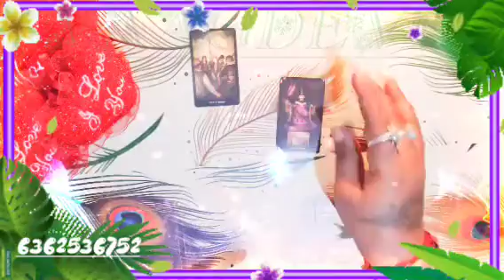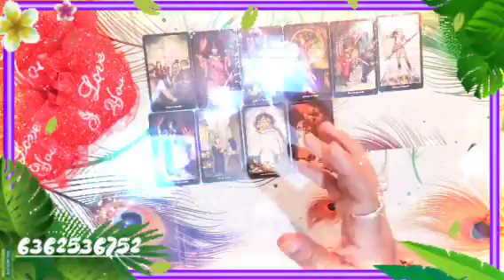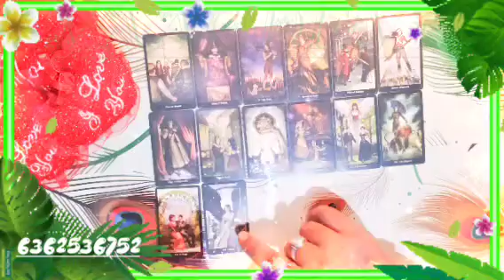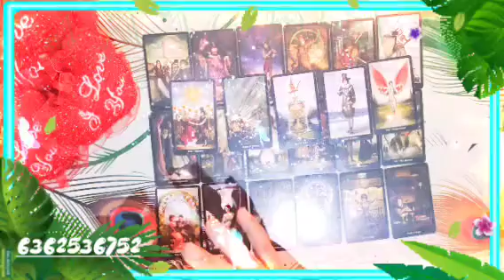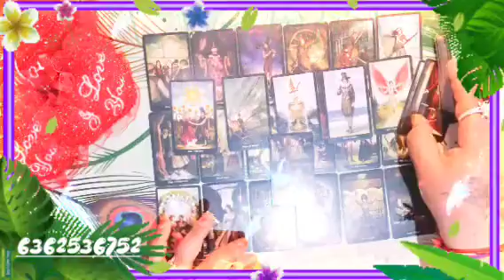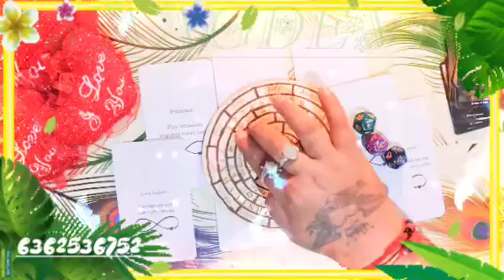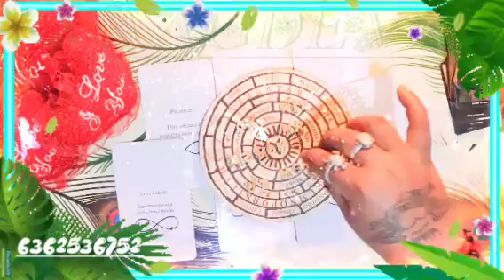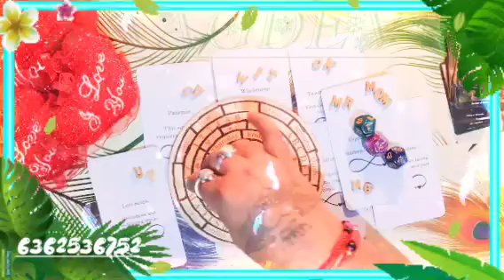🔮promise day ❤️love messages 🧚🦄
namaste it's a general reading take what resonate with you leave the rest behind if you like it please like share and subscribe my channel be own responsible for your own life if you want book reading please contact on WhatsApp ☎️🪄📞☔🧿🔮🧚